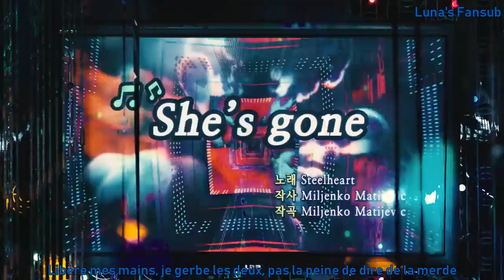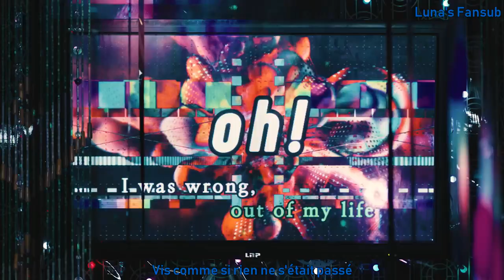[HD][VOSTFR] Ilhoon - She's Gone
Débuts solo officiel de Ilhoon des BtoB avec She's Gone :D
Il a composé la chanson et a écrit les paroles :D
J'adore le refain, j'ai un peu plus de mal avec les couplets, mais c'est aprce que je ne suis pas vraiment fan du rap au départ alors bon x) Mais je pense qu'après plusieurs écoutes, il y a moyen que la chanson finisse dans mon téléphone XDD

*free hug : quand quelqu'un se tient dans la rue et offre de faire un câlin à qui vent gratuitement (free=gratuit, hug=câlin)
ma-chan